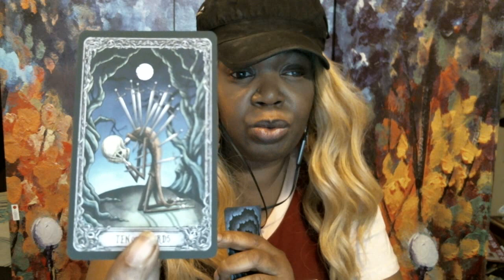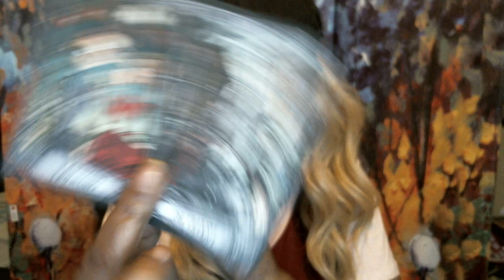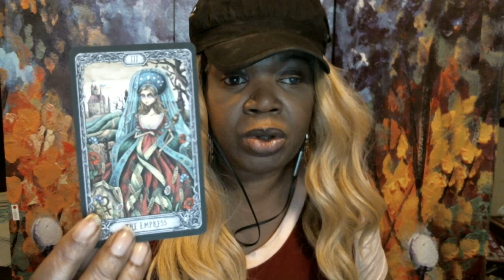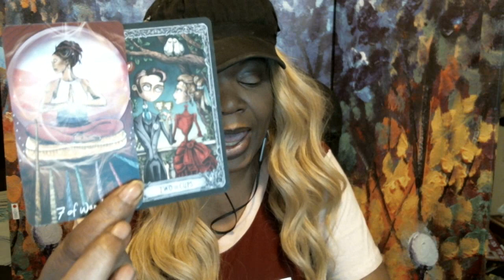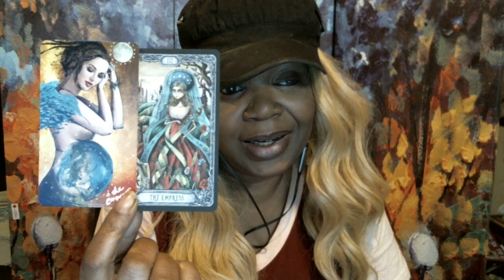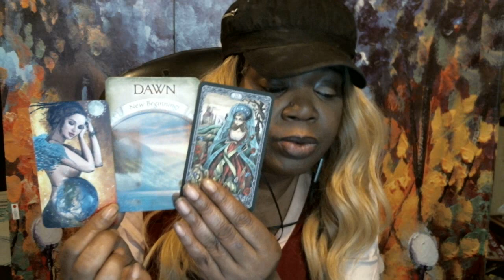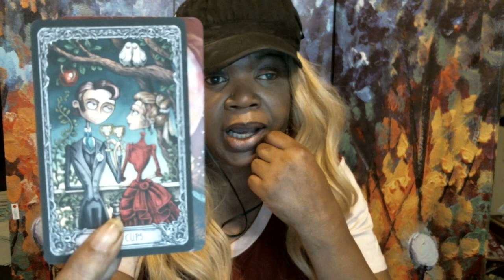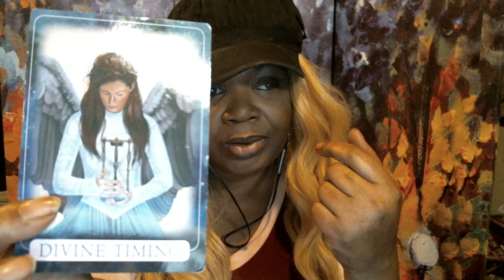SCORPIO FEB 2020 LOVE, I FINALLY FOUND LOVE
MY CARDS USED IN THIS READING AND FOR PURCHASE:

*ROMANCE LENORMAND
*AQUARIUS NEW AGE TAROT
*LOVE & ROMANCE ORACLE
*CONFESSIONS OF A DOLL
*LOVE LENORMAND

my decks used in this reading are:
LOVE WISDOM

SKYPE: sandy.brown125